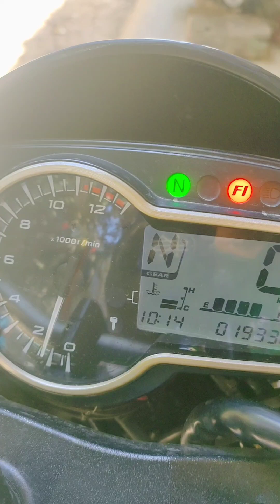Basta inline 4 Engine ang lupit!